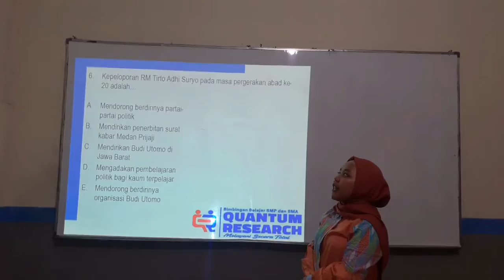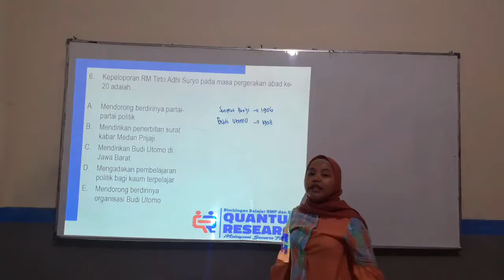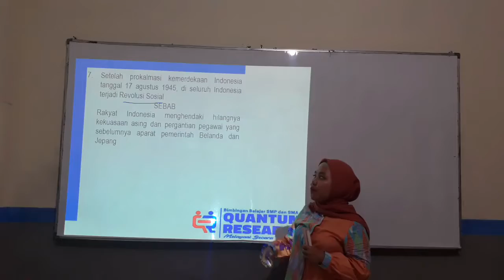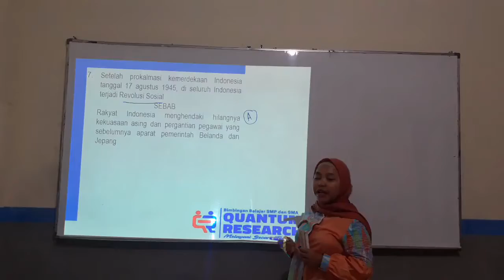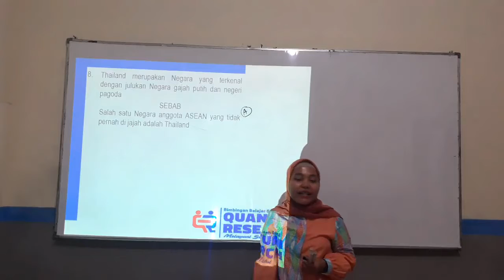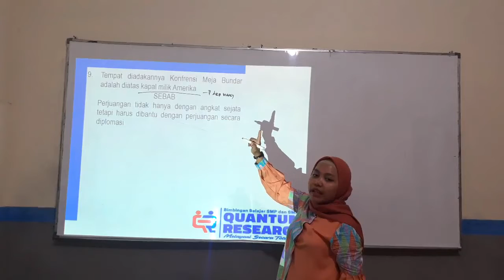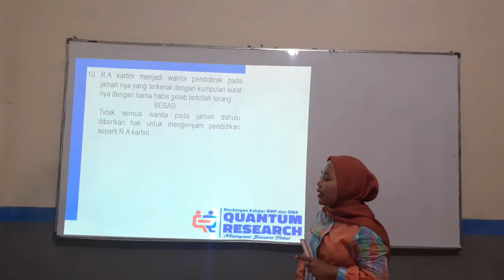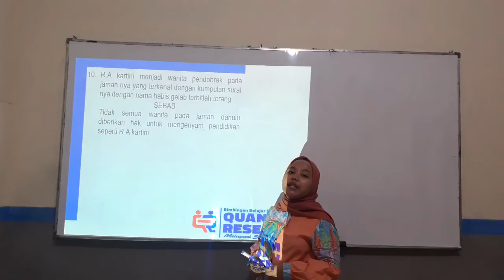SOSHUM Intensif UTBK Sejarah 4 (Part 2)